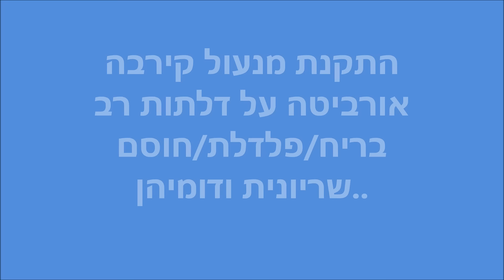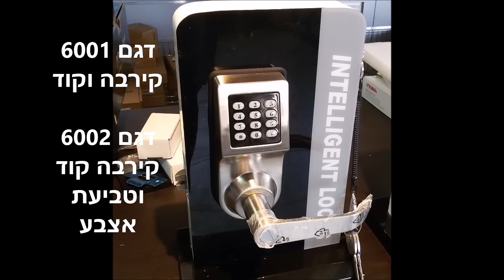התקנת מנעול קירבה קוד או ביומטרי אלקטרוני על פלדלת רב בריח או שיריונית חסם.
התקנת מנעול קירבה קוד או ביומטרי ללא החלפת הצילינדר או פגיעה ביכולות של דלתות המתכת .התקנה מהירה ודיי פשוטה שמאפשרת לפתוח את הדלת ללא מפתח מכני על ידי קירוב כרטיס קירבה קוד או טביעת אצבע .